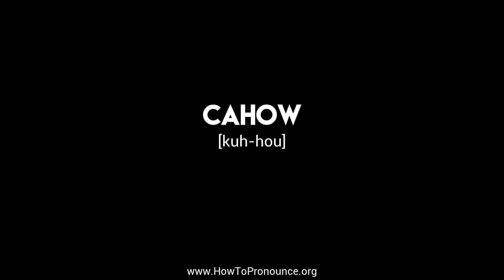How to Pronounce "cahow"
Learn the proper pronunciation of "cahow"